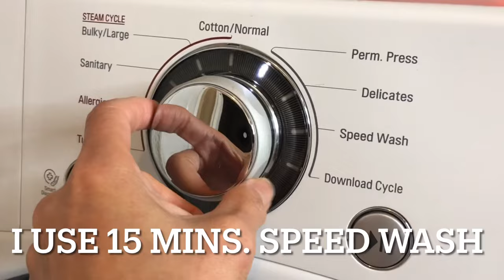How to clean shower curtain in minutes. Fast and easy shower curtain stain removal. Sherls Corner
How to easily clean the toughest stain on your shower curtain. It’s fast and easy. No sweat involved 😀.